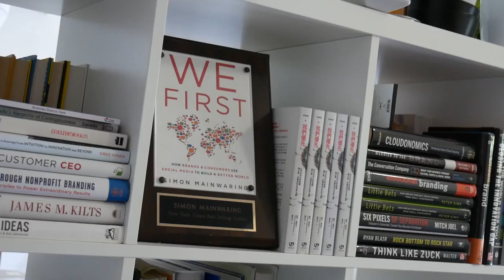Steven Talks, with Simon Mainwaring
I had the chance to talk to Simon Mainwaring, about the social impact that successful brands could - and should - have on their customers and the rest of the world. Check out this new Steven Talks video!